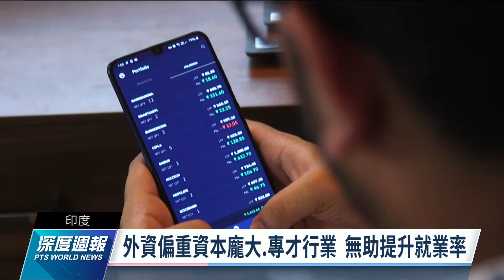外資促印度經濟成長躍居亞洲第3 失業率仍高隨處可見臨時工｜20220903 全球現場深度週報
印度是全球經濟增長速度最快的國家之一，但來自跨國企業的投資偏向需要大量資本及專精人才，而非基本勞動力的行業，無法帶動當地就業率成長。疫情蔓延也讓印度失業率不斷上升，印度街頭處處可見等待工作的臨時工。